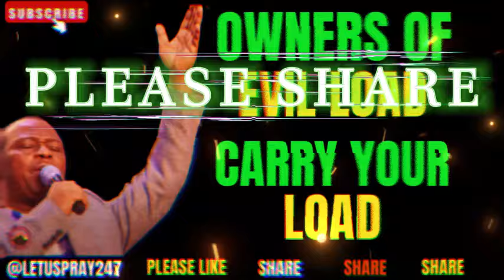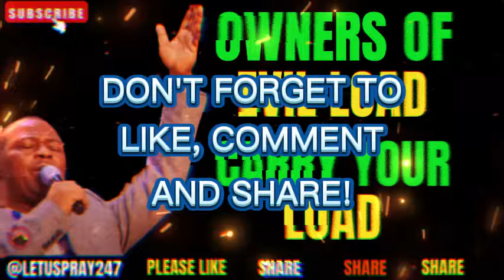MFM PRAYERS: OWNERS OF EVIL LOAD CARRY YOUR LOAD IN THE...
Olukoya's Midnight Prayers are a set of spiritual practices prescribed by Dr. D.K. Olukoya, the founder and General Overseer of the Mountain of Fire and Miracles Ministries (MFM). These prayers are  designed for believers seeking spiritual breakthroughs, protection, and divine intervention in the midnight hours, a time often associated with heightened spiritual activity

Dr. D.K. Olukoya is the founder and General Overseer of the Mountain of Fire and Miracles Ministries (MFM), known for his teachings on spiritual warfare and deliverance.
Midnight Prayers are typically conducted at midnight, a symbolic time associated with spiritual battles and breakthroughs.
Spiritual Breakthrough are prayers focused on seeking divine intervention, spiritual empowerment, deliverance from evil forces, and breakthrough in various areas of life such as health, finances, relationships, and career.
 The prayers are based on biblical principles, with references to relevant passages emphasizing the authority of believers, the power of midnight prayer, and the victory of Christ over spiritual forces.
These prayers also serve as a means of fostering community and fellowship among believers, as we come together to seek God's intervention collectively.
Our participation in midnight prayers reflects a commitment to spiritual growth and a desire for deeper intimacy with God, as believers engage in fervent prayer and supplication during the late hours.

These midnight prayers are a spiritual discipline aimed at empowering believers to overcome spiritual challenges and experience God's abundant blessings in life this year.

PHONE:
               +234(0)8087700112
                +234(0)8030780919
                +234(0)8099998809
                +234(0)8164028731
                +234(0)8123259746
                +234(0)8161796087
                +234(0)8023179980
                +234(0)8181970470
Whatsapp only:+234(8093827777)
GOD BLESS YOU AS YOU PATICIPATE